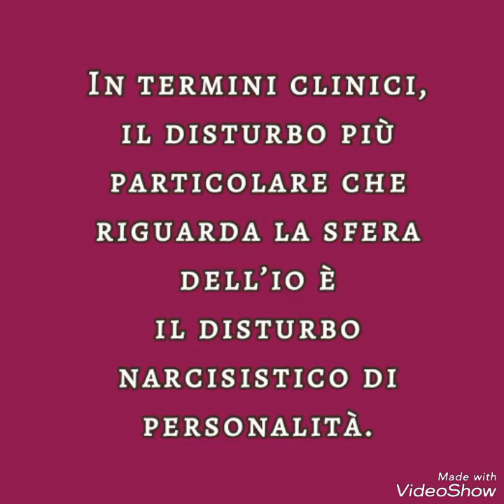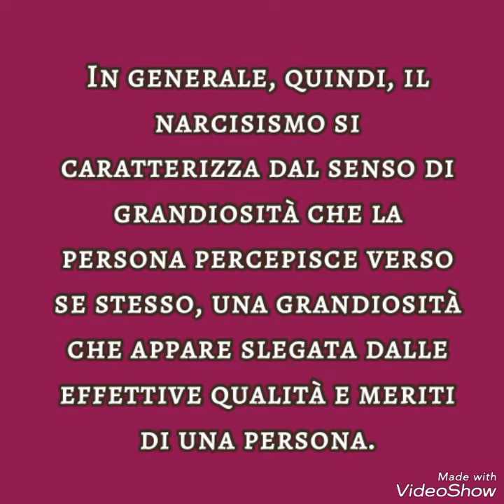Es, Ego e SuperEgo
Es, Ego e Super Ego
Narcisismo